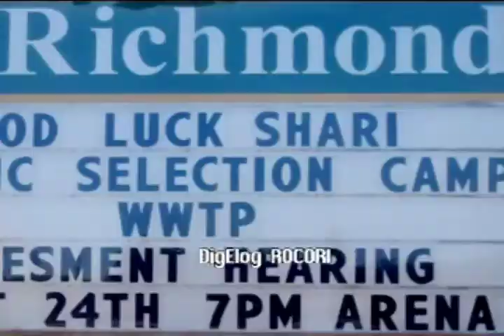Cold Spring Tops Soderville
For more information about this story and others like it,